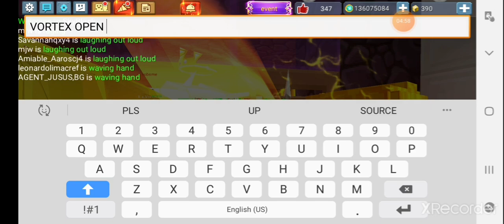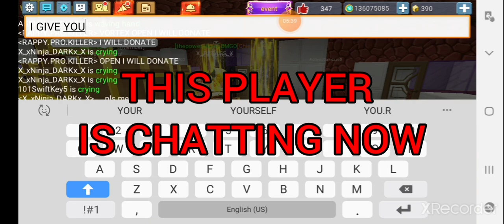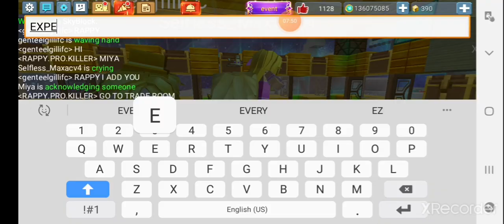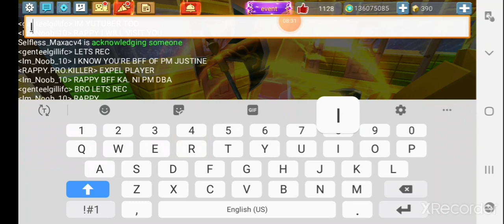SKYBLOCK DONATING ALL GOOD TRADER PART 6 (GOLD BAR FOR FREE) | RAPPY PRO BG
SPEED RUNNER VS HUNTER
ALL RULES
NO GCUBES NO TNT
NO POITION NO REPEL RUNE
IF I DESTROY THE HUNTERS BED
I WIN😃🥰
IF HUNTER KILL ME I LOST😔☹
IN THIS VIDEO 1 OF MY FRIEND😃
HUNT ME DOWN AND STOP
ME TO DESTROY THE BED😨
WITH OBSIDIAN PROTECT😰

IF YOU WANT ME TO ADD YOU
COMMENT YOUR ID DOWN BELOW
I WILL ADD YOU
NEXT VIDEO IS 2 HUNTERS HAVE FUN